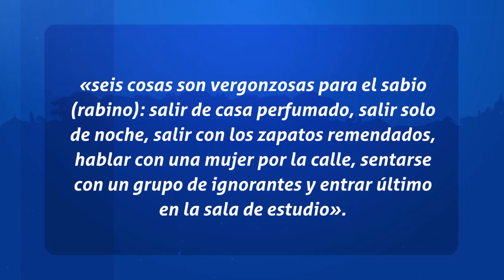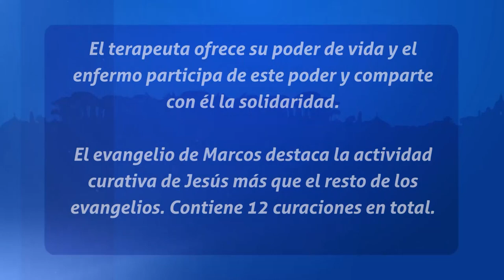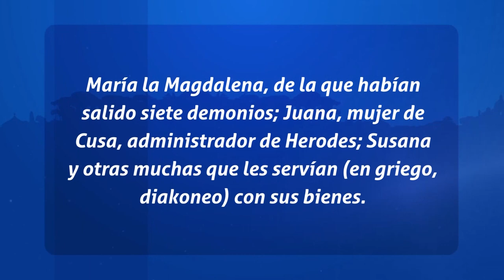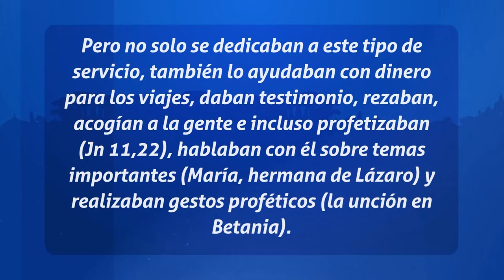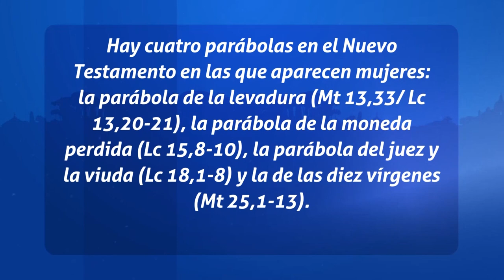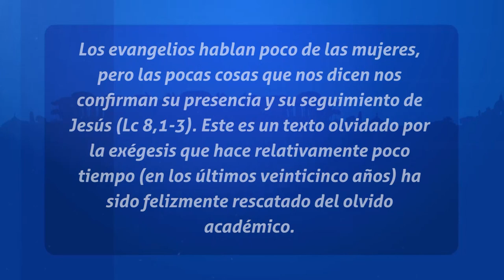Padres de La Iglesia - El Rol de Las Mujeres En La Iglesia III